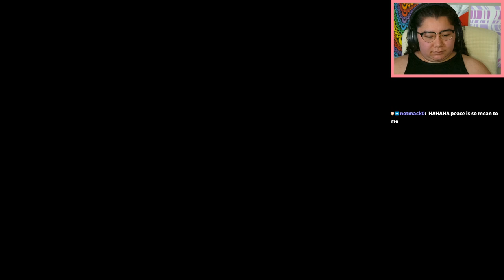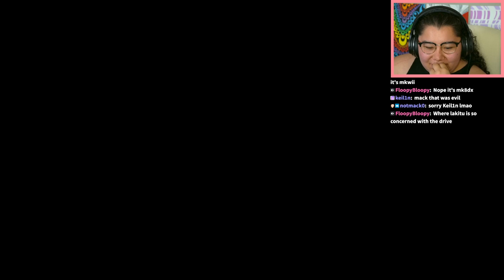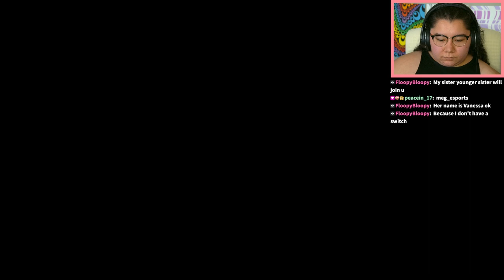5/25/24 MARIO KART "PRO" TEACHES NOOB MARIO KART TRICKS!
This was streamed on Peacein's (secret) test account but archived here on this channel cause it was a fun stream!